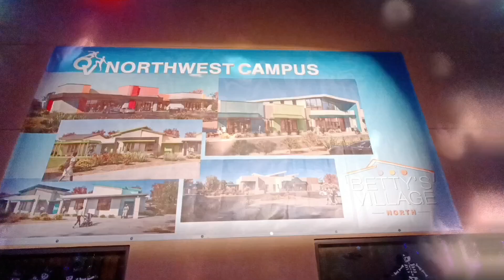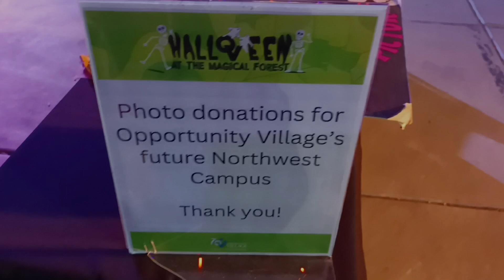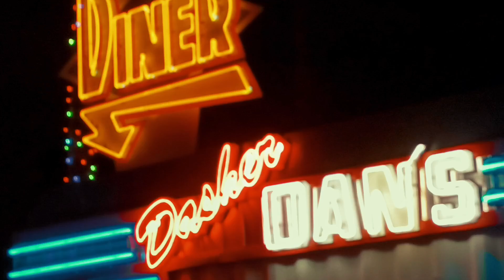Best Experience at Magical Forest in Las Vegas | Comedy